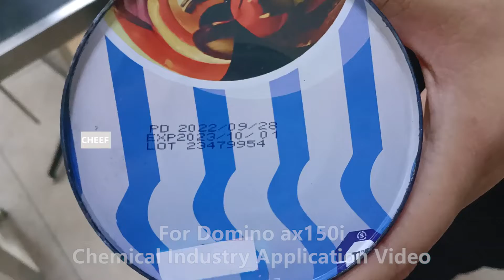Let's take a look at the application video of Domino AX150I!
Domino AX150i Chemical Industry Application Video